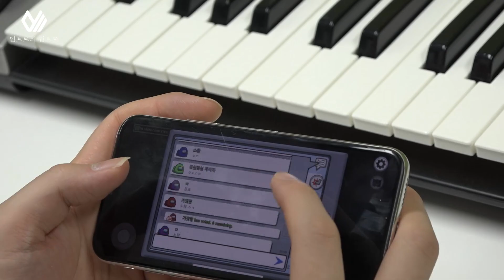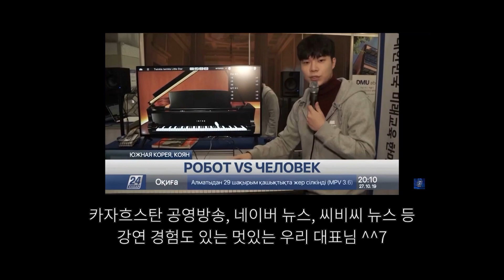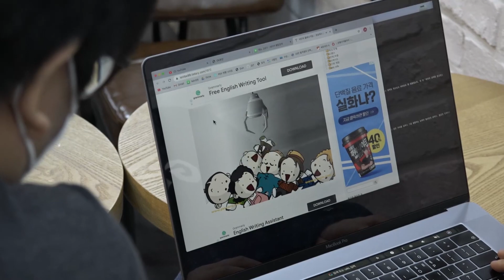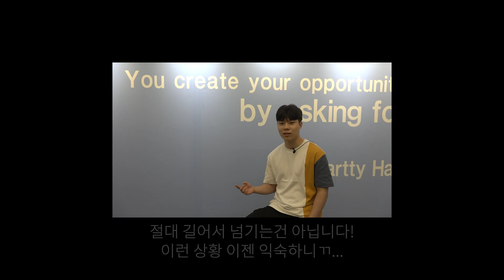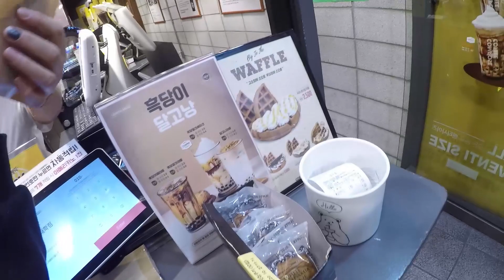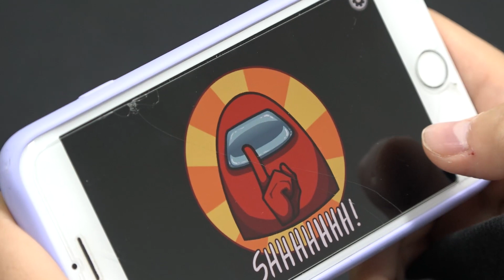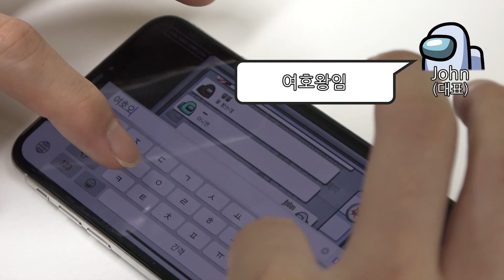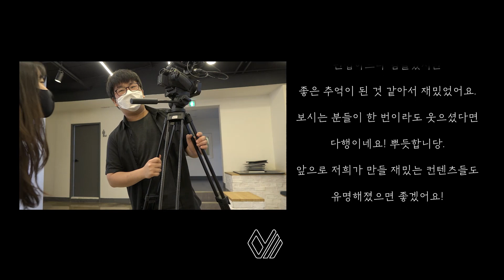[홍보주제2]동양미래대_인트로_24살 회사 CEO | 너네 너무 자유로운거 아니야? | 창업 브이로그 | 유튜브 도전기 | 꿈의 직장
*영상 진행을 위해 연출된 장면이 있습니다* 서울시에서 진행하는 창업 페스티벌 유튜브 경진대회를 맞아 사내 브이로그를 찍어보았어요. 인트로(INTRO)는 서울시 구로구에 소재한 소프트웨어 스타트업 회사입니다. 카자흐스탄 공영방송국 인터뷰: